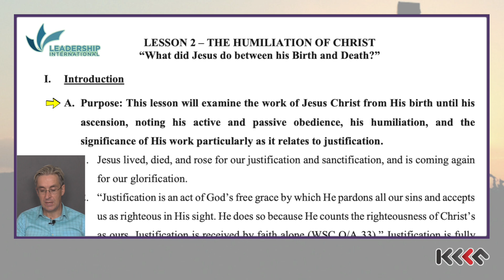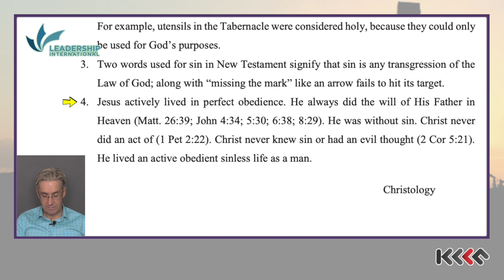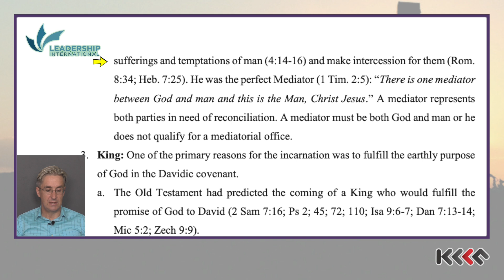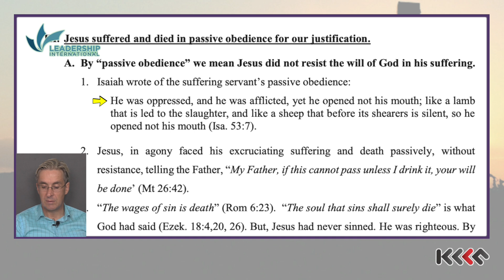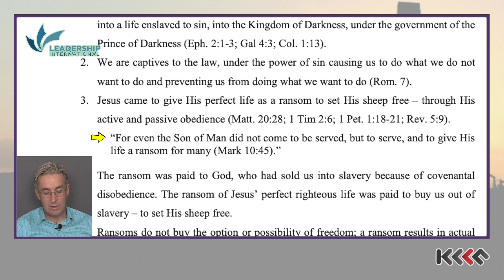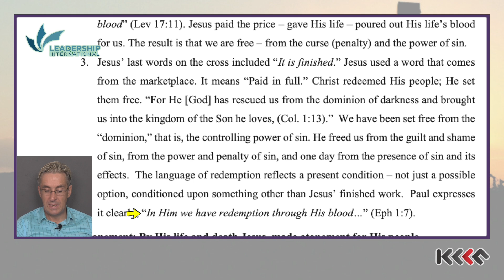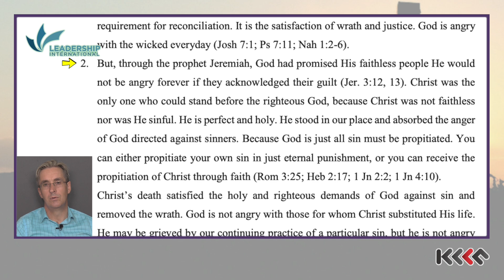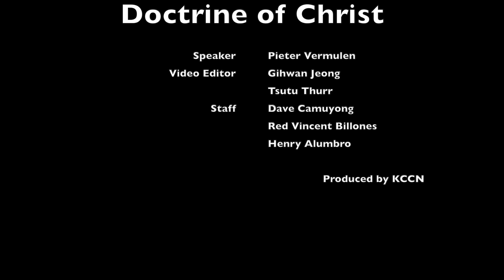BLTC 06 SA #02 The Humiliation of Christ v2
Biblical Leadership Training Center

Subject : Doctrine of Christ
Speaker : Pieter Vermeulen

Leadership International / African Leadership

Editor : Gihwan Jeong
             Tsutu Thurr
             Claire Nolasco